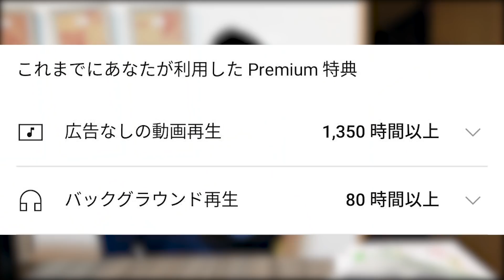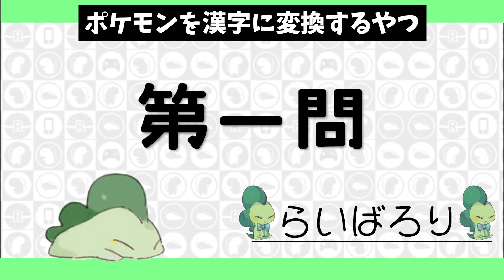うにょにょにょにょにょにょにょにょん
YouTube、奥が深いがち。

このチャンネルはライバロリのサブチャンネルです。